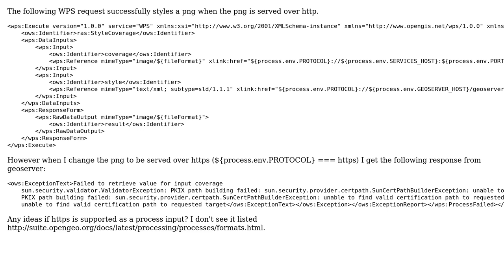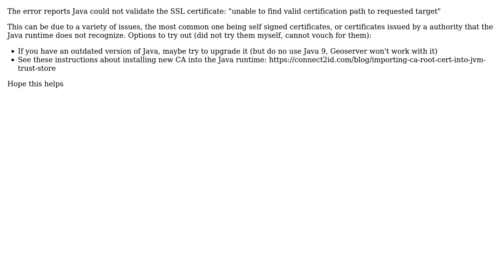GIS: WPS not accepting https in process input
With thanks & praise to God, and with thanks to the many people who have made this project possible! | Content (except music & images) licensed under CC BY-SA | Music | Images & others | With thanks to user apricity user Andrea Aime and the Stack Exchange Network Trademarks are property of their respective owners. You are responsible for your own actions.